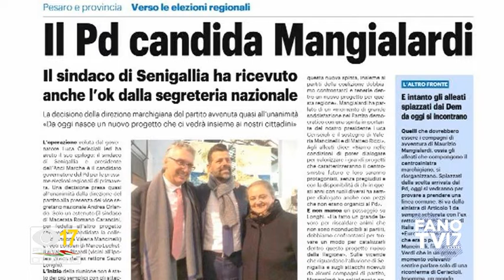PRIMO CITTADINO - Maurizio Mangialardi (2 marzo 2020)